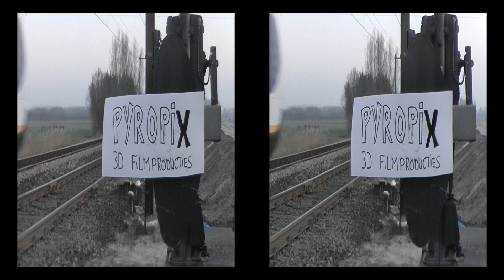Pyropix intro YT3D